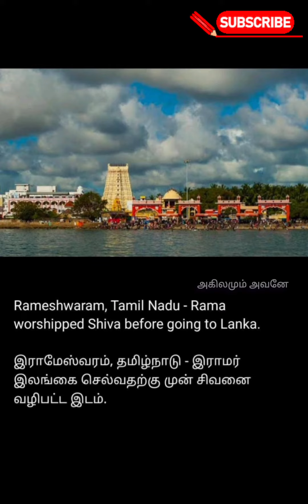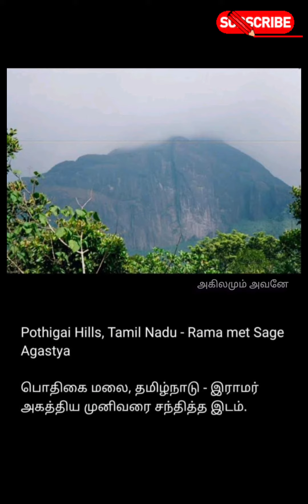ராமாயணத்தில் அமைந்துள்ள முக்கிய இடங்கள்